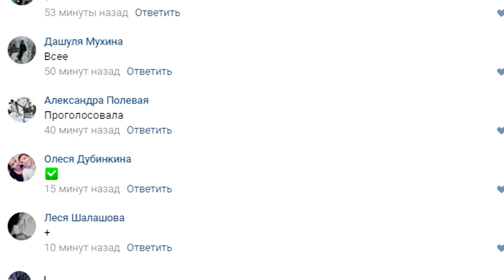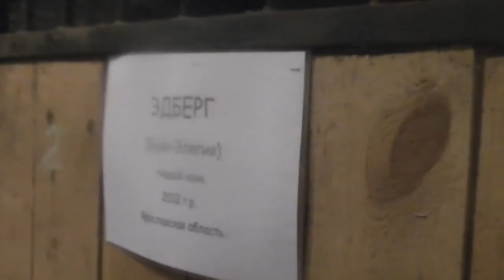VLOG: Первая встреча с Тогой/ Март, 2017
Всем спасибо за голоса и распространение!